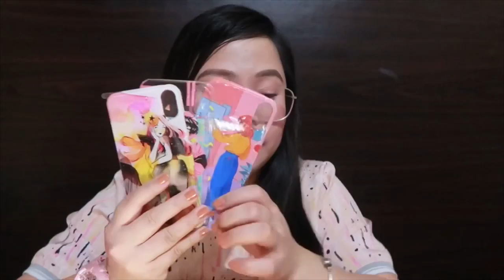IPHONE CASE COLLECTION (GIVEAWAY!!!)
- your instagram/twitter username
- your location
- your requested video

Good Luck Loves!

P490 pesos each - CASH ON DELIVERY AVAILABLE

Kim Feliciano,
xoxo